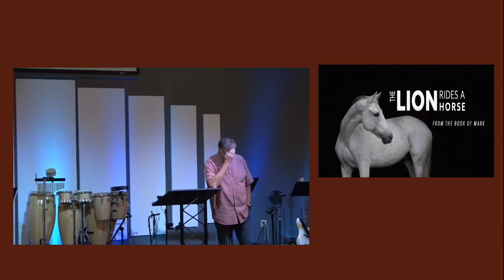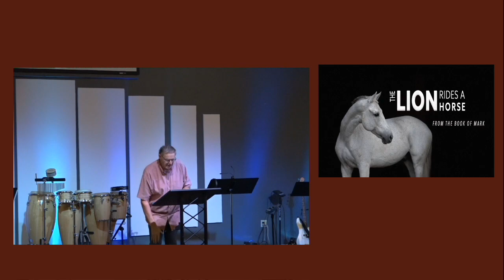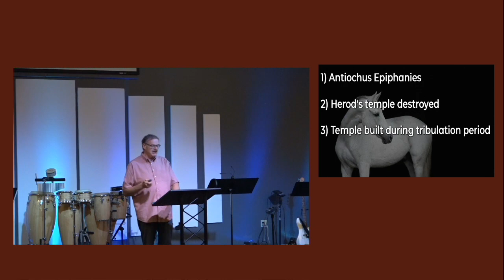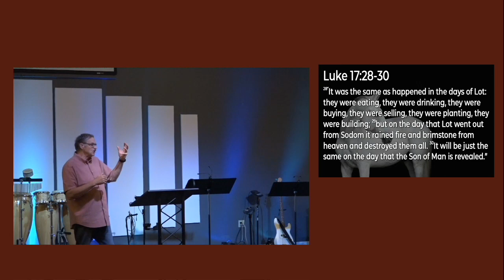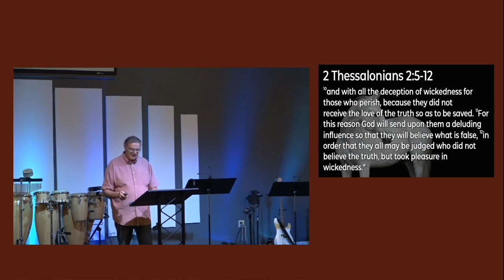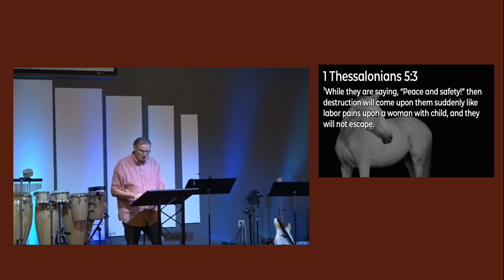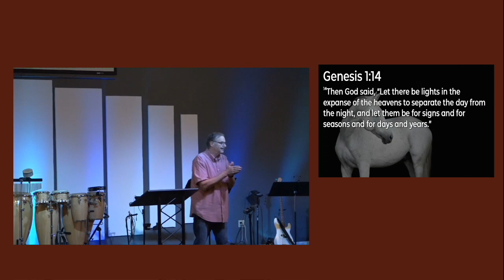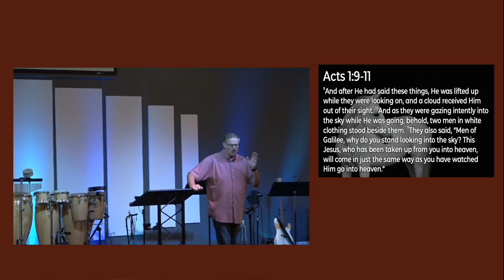The Lion Rides a Horse Pt 2 - June 25, 2023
Mark Chapter 13 Part 2 wraps up the 13th book of Mark. Join us to see what Jesus has to say about what is to come.